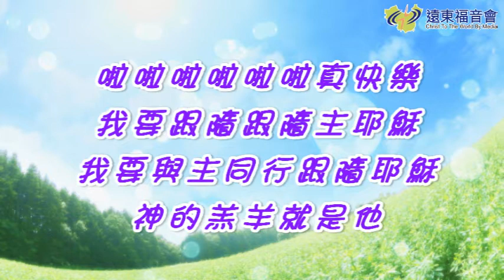歡樂卡恰碰 20160819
來學歌曲「快樂跟隨主」(4)
繼續來學習「快樂跟隨主」這首歌吧！希望它也能成為你生命中的祝福喔！耶~唱歌囉~

長版節目：熱帶雨林為甚麼被破壞呢？